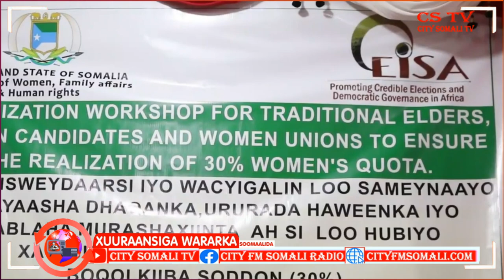KULAN LOOGA HADLAAYAY QOONDADA HAWEENKA OO LAGU SOO GABABEEAYAY MAGAALADA KISMAAYO BY ZAKI SOMALI